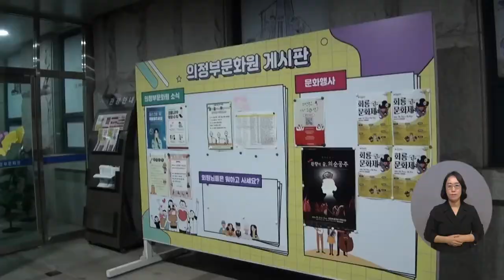복지TV뉴스 1625회 10월 5일 (수) 주요4 ‘나는 나야’, 발달장애인 그들만의 공연 정운선 기자